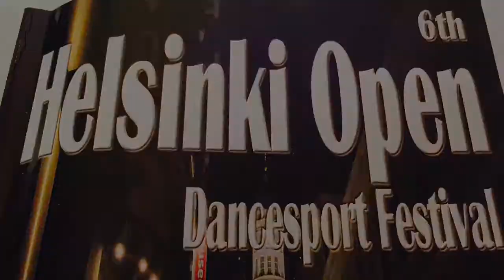Helsinki Open Dance Festival 2014 World Open final Rumba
WDSF World Open final Rumba